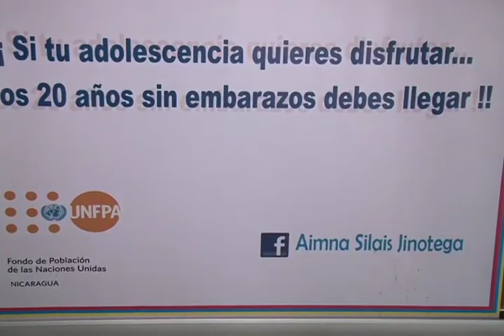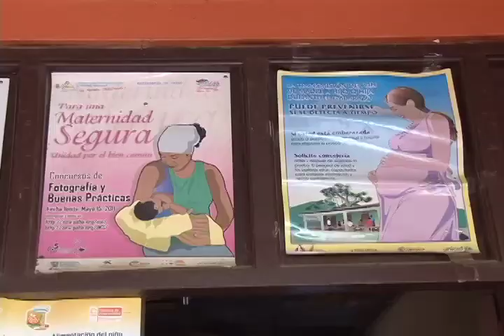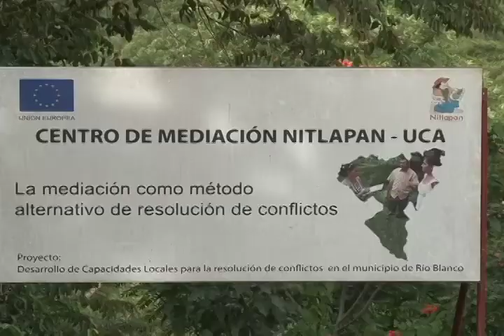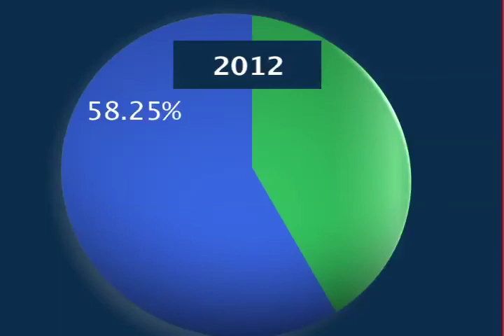CONEXIONES UCA 18 Diciembre.mp4